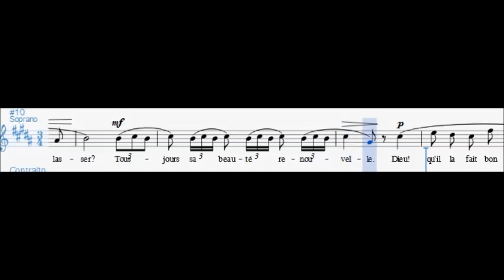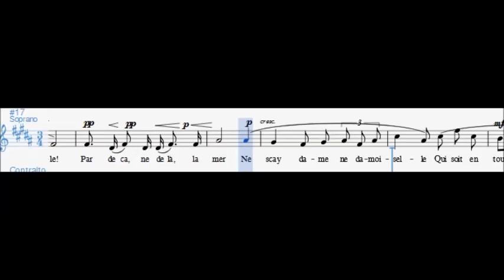Debussy - Dieu! qui la fait bon regarder, soprano part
Spartito per Soprano del brano "Dieu qui la fait bon regarder" di Claude Debussy

TESTO:

Dieu! qu'il la fait bon regarder
la gracieuse bonne et belle;
pour les grans biens que sont en elle
chascun est prest de la loüer.
Qui se pourrait d'elle lasser?
Toujours sa beauté renouvelle.
Par de ça, ne de là, la mer
ne scay dame ne damoiselle
qui soit en tous bien parfais telle.